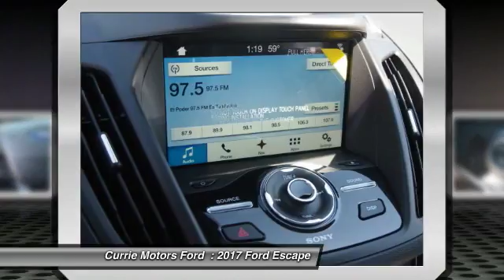2017 Ford Escape Frankfort, Chicago, Bolingbrook A6243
2017 Ford Escape Titanium

This smooth-riding 2017 Ford Escape Titanium provides extraordinary options like an MP3 player, CD player, a premium sound system, premium speakers, dual climate control, remote starter, anti-lock brakes, a backup camera, blind spot sensors, parking assistance, traction control, side air bag system, emergency brake assistance, and Bluetooth.  It comes with a 2 liter 4 Cylinder EcoBoost engine.  It has a white platinum metallic tri-coat exterior and a charcoal black interior.  Call today to test it out!